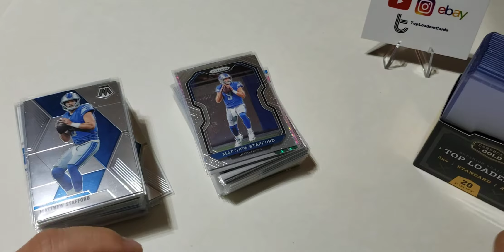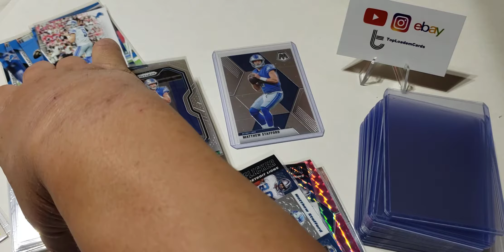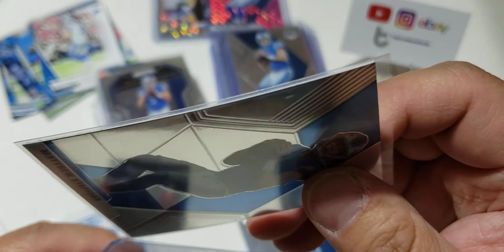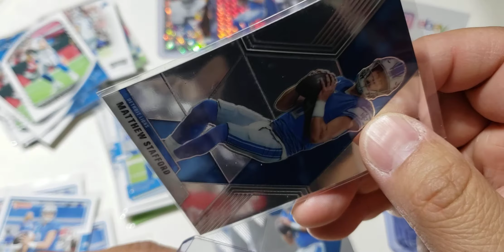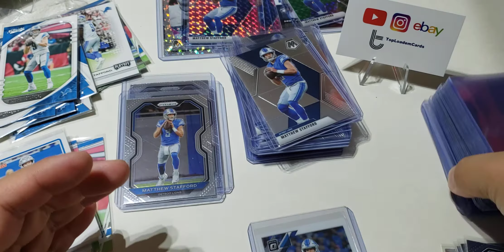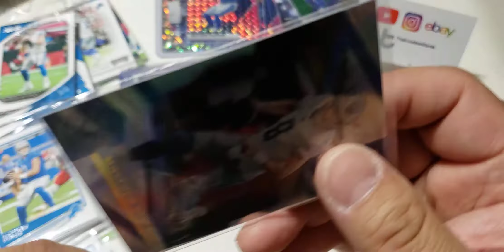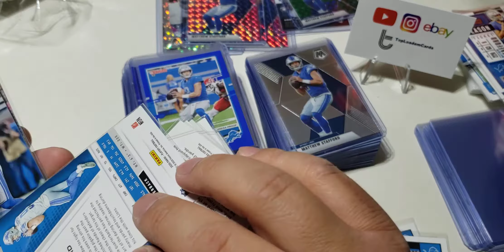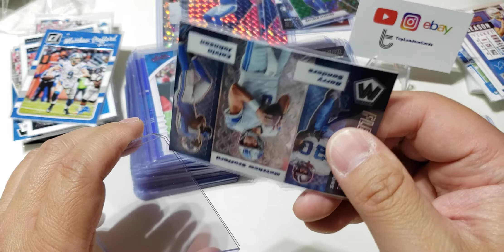ASMR top loading cards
Mondays: Mail Time or Mystery Packs
Thursdays: Random Box Break or Pack Rips
Fridays: ASMR top loading cards or Random Video